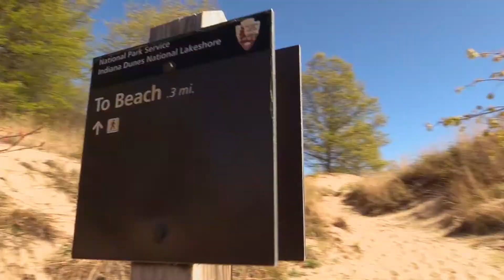Watch Now: Douglas Trail in Miller Beach